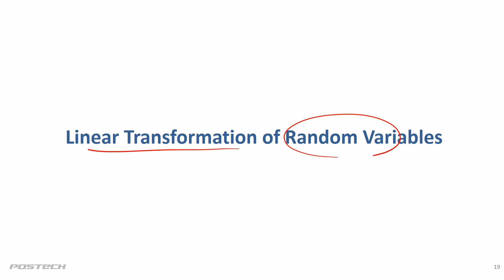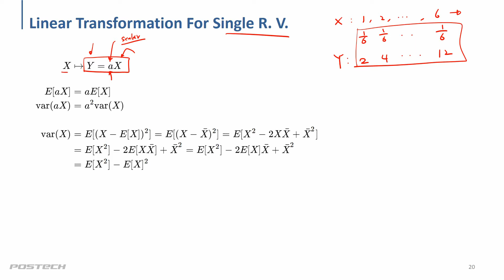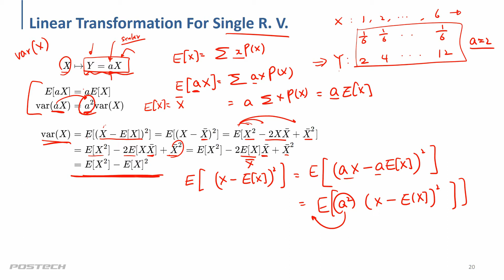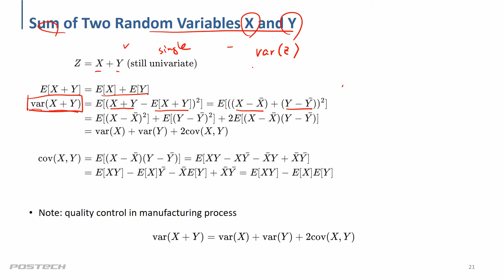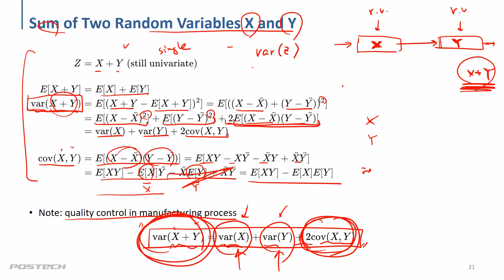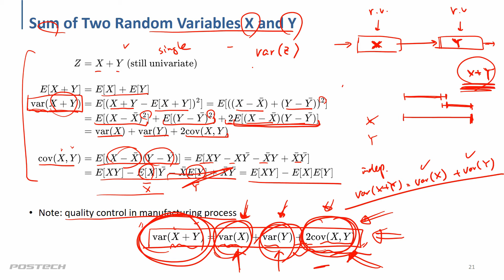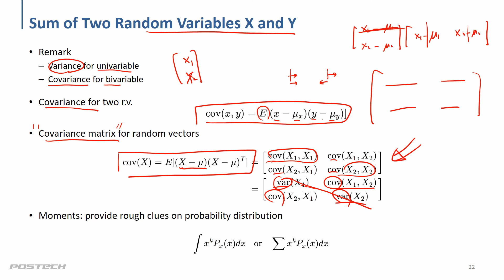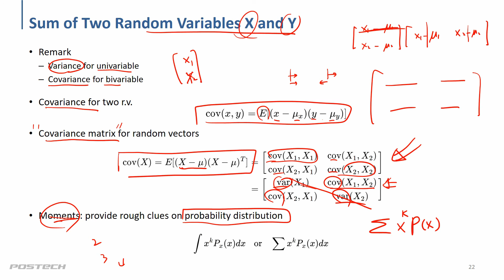16 Probability 4 (확률)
[Probabilistic Machine Learning] 기계학습 알고리즘들을 확률 관점에서 강의를 진행하며, 이 알고리즘들을 파이썬으로 함께 구현합니다. 강의 자료는 아래 링크에서 확인할 수 있습니다.